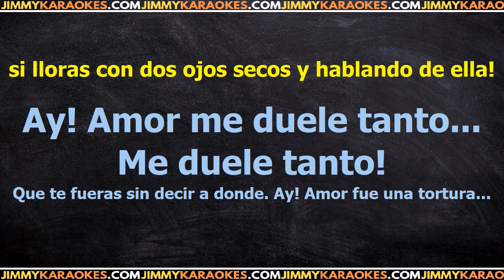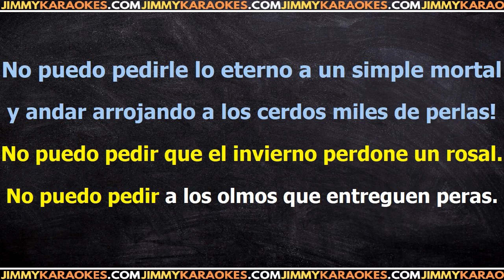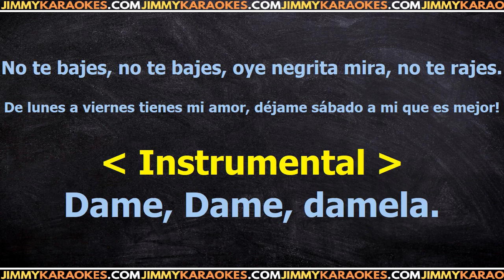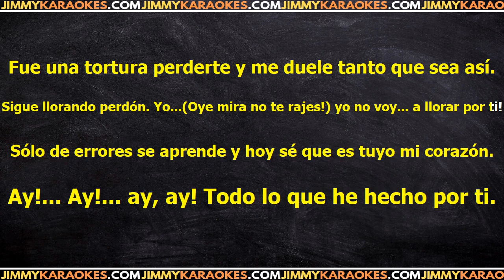Shakira La Tortura Karaoke